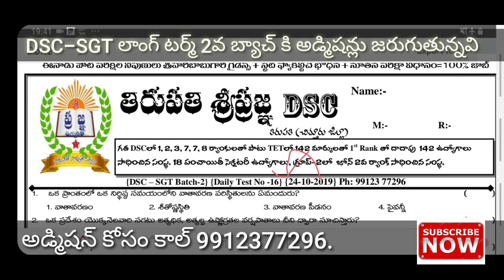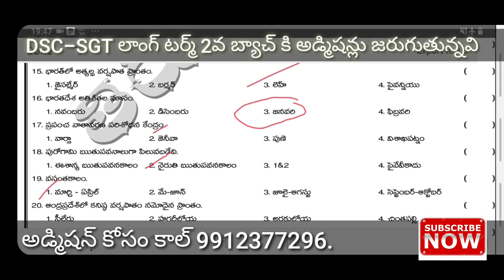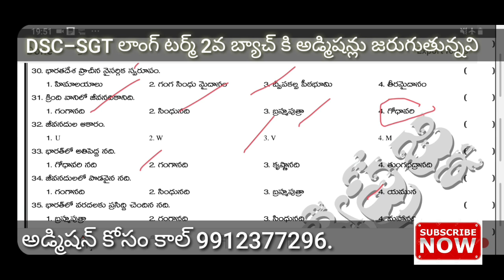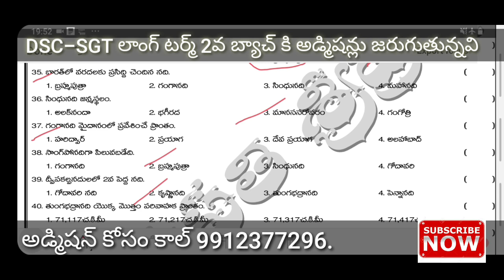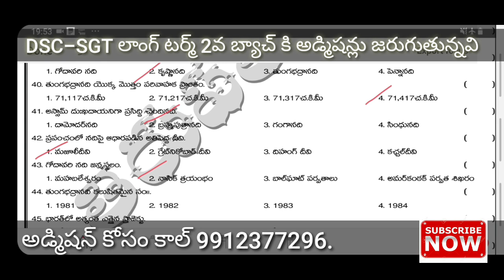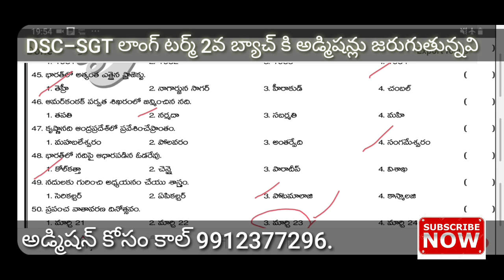DSC-SGT బ్యాచ్ 2|| డైలీ టెస్ట్ no-16|| జాగ్రఫీ